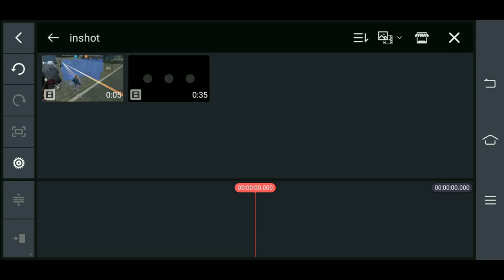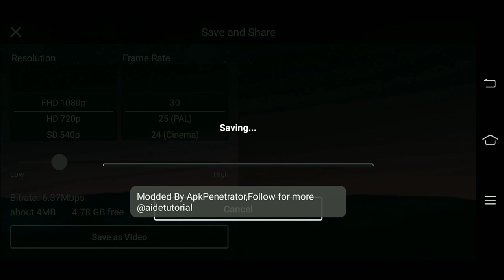How To Edit Like Colonel ff 💫l color grading in kinemaster🔥how to highlight one colour🔥💫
FREE FIRE ID - [ VIKAS ]
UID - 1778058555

1.Garena Free Fire Indonesia Live
2.Garena Free Fire Brazil Live
3.Garena Free Fire Brasil Live
4.Garena Free Fire India Live
5.Garena Free Fire Singapore Live
6.Garena Free Fire Thailand Live

HOW TO EDIT LIKE COLONEL MONTAGE VIDEOS || SLOW MOTION AND COLONEL BEAT SHAKE EDIT VIDEOS

Hello dosto, aaj ki is video me main aapko bataunga ki kaise aap colonel ki tarah free fire montage video kaise bana sakte hain apne android phone se

ERFECTA para SAMSUNG A3,A5,A6,A7,J2,J5,J7,S5,S6,S7,S9,A10,A20,A30,A50,A70 / FREEFIRE

CONFIGURACIÓN PERFECTA para  OPPO A3S,A5,A7,A9,A12,A53,F17,F15,A31,A52,RENO2,RENO3/ FREEFIRE

CONFIGURACION PERFECTA PARA XIAOMI REDMI NOTE/1,2,3,4,5,6,7,8/ PRO

🗨️ Your Queries 🗨️
1. Edit like colonel montage video in free fire
2. How to edit like colonel ff montage video
3. how to edit like free fire slow motion video
4. how to edit like black and white montage
5. how to edit like free fire montage video

How to highlight one colour | Colour grading like colonel | how to edit like colonel |Black & White

apalepato ruokff vincenzo m8n brokengaming# jackff#lorem#b2kfree fire,bluestacks 4, emulador best

BLACK AND WHITE EDITING  LIKE 💙COLONEL 💙 WITH COLOUR POPUP

settings headshot,highlights free fire emulador,free fire highlights,free fire best settings,White FF,Free fire brasil, RUOK FF,Broken Gaming, Kratos027,auto headshot settings,apelapato highlights headshot,auto head,emulador.exe,satisfactory,aimbot 2.0,melhores configurações de sensibilidade, 101% headshot headshot highlights,bugado headshot,ruok ff ruok

1vs1, inspiration, aimbot,fast player free fire aimbot,one shot, free fire edit, free fire rappers, free fire xxxtantacion